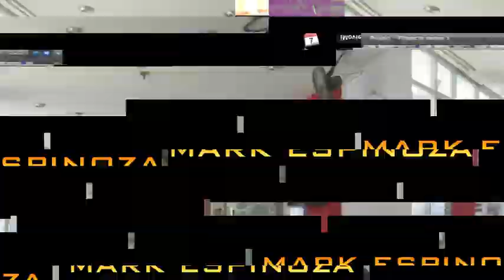MARK ESPINOZA (((PARTY ROCK)))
GRACIAS FER,KARINA,ZYRIA,ROXANA,GIOVANNA,CLAUDIA, REGINA A MI HERMANO K-L Y ATODOS LOS ALUMNOS QUE TOMAN AMIS CLASES PARA MI ES UN PLACER COMPARTIR TALENTO CON USTEDES MIL GRACIAS POR SU HUMILDAD Y SU INCREIBLE TRABAJO BS HUUUU